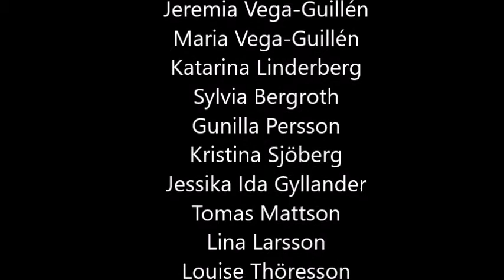Autumn slideshow 2020 - Daniel Bergroth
I collected some autumn pictures on Facebook from people I know.
To the slideshow i composed a piano piece.

Daniel Bergroth, Gothenburg, Sweden 2020